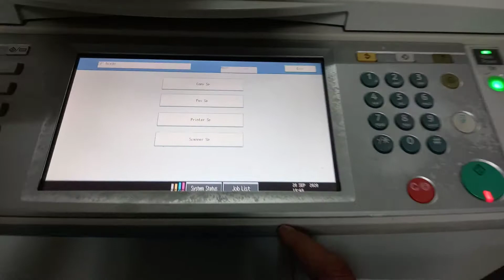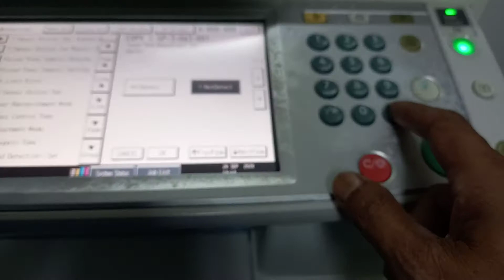How to of toner sensor.. ricoh mpc2500 mpc3000 mpc2800